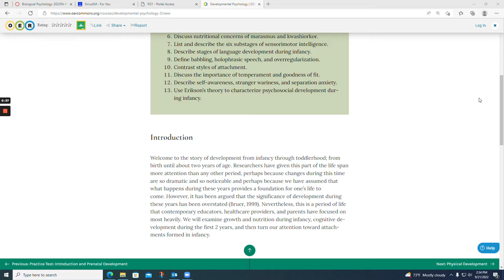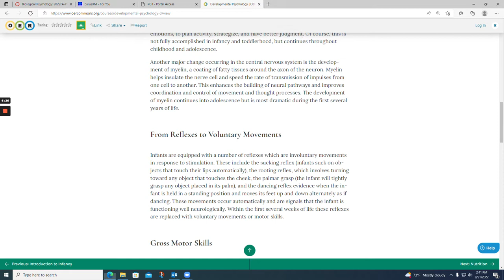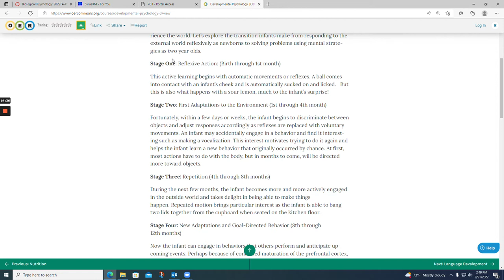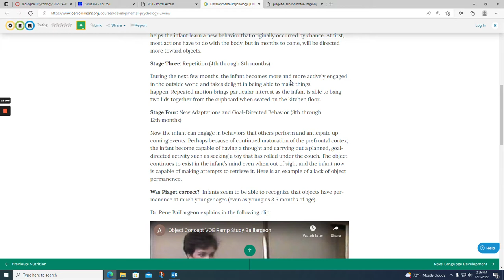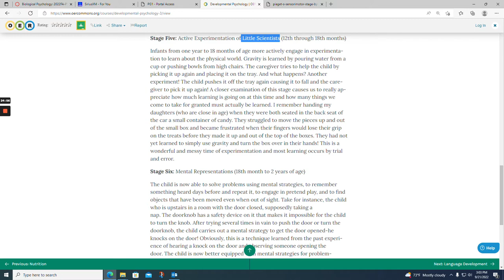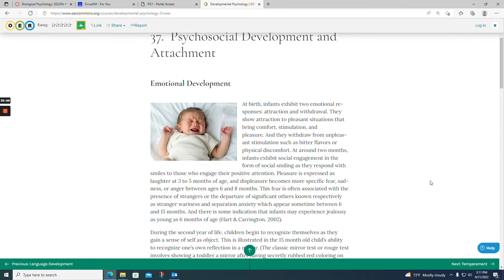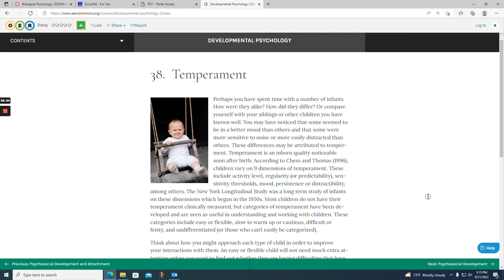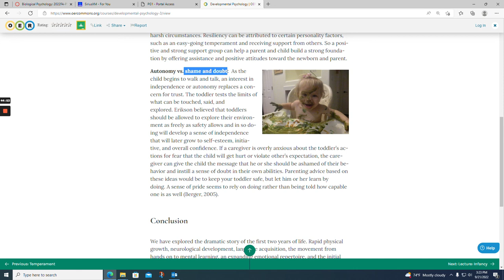Development Lecture 4 Infancy